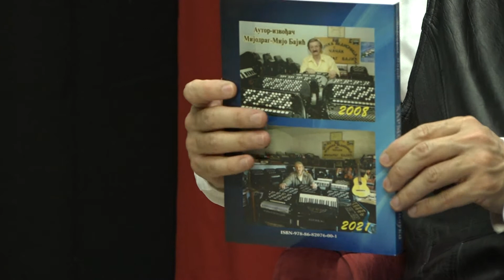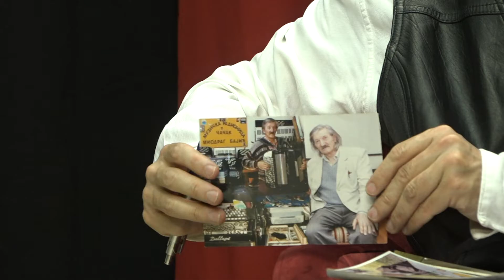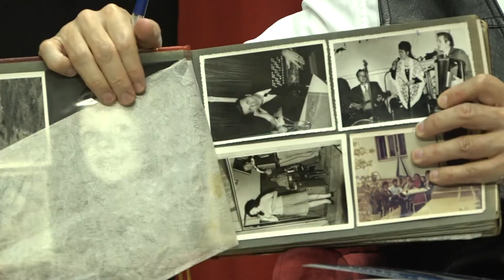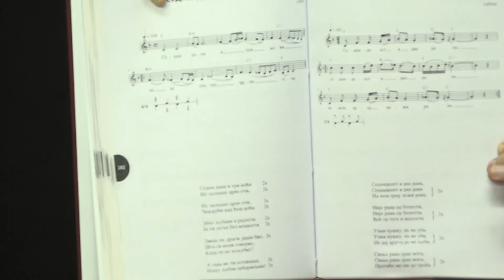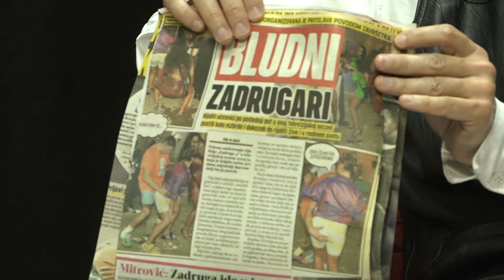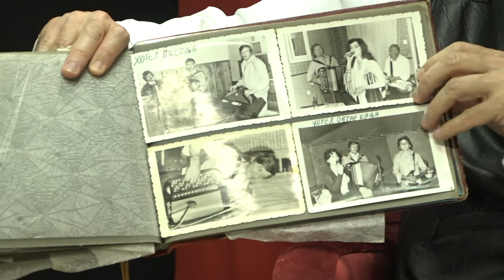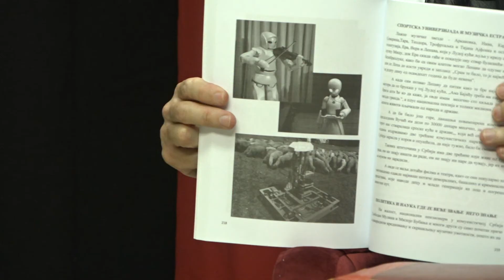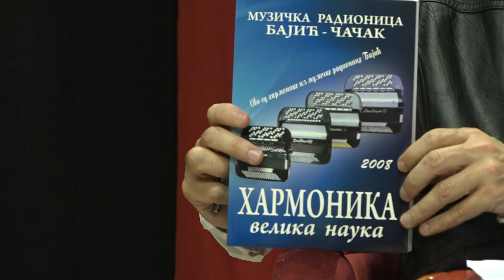PESMA KAO LEK - MIODRAG BAJIĆ - (Tv Duga Plus 2022) - 312. EMISIJA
Satelit : EUTELSAT 16A
Frekvencija : 11303 MHZ
Polarizacija : Horizontalna
Symbol rate : 30000
Modulacija : DVB-S2 8PSK

Lyrics:
Arr:

PESMA KAO LEK - Svakog utorka od 20:00h uzivo iz studija Tv Duga Plus
YouTube distribution and copyright: Tv Duga Plus

Satelit : EUTELSAT 16A
Frekvencija : 11303 MHZ
Polarizacija : Horizontalna
Symbol rate : 30000
Modulacija : DVB-S2 8PSK

Lyrics:
Arr: